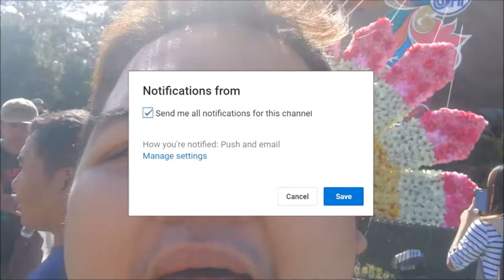PANAGBENGA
MICROPHONE:
BOYA-MM1

CAMERA:
HUAWEI P10
HUAWEI P20
IPHONE 5S

VIDEO EDITOR:
CYBERLINK POWER DIRECTOR 15
MAILING ADDRESS:
2-A 23rd St., East Bajac-bajac, Olongapo City